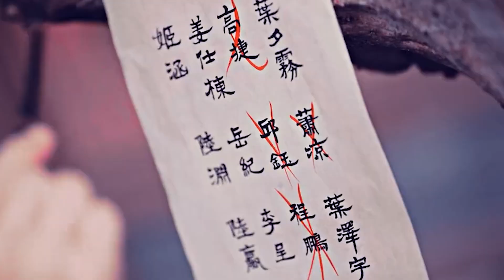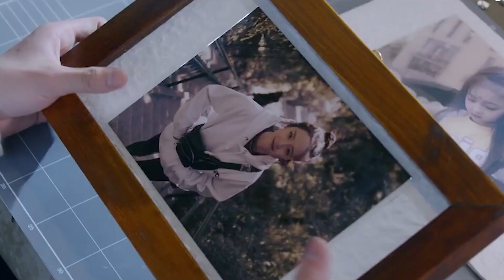DRAMAS CHINOS CON MATRIMONIOS ARREGLADOS | Que TE DEJARÁ BOQUIABIERTO 😲💖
7 Dramas chinos con Matrimonios arreglados que te dejará boquiabierto.
1.  The Starry Love (2023)
2.  Maid's Revenge (2022)
3.  She is The One (2021)
4.  Bride's Revenge (2023)
5.  Till the End of the Moon (2023)
6. Fate (2020)
7. Falling Before Fireworks (2023)